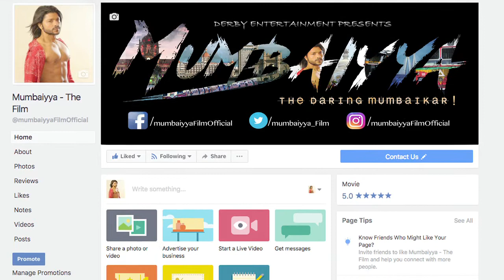Dhinchak Pooja Debut in Bollywood with Arijit singh || Arhaan Mumbaiyya || Bollywood Express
Dhinchak Pooja Ab Debut Karengi Bollywood me !
Sur hai na Tal hai, Fir v Dhinchak Pooja Malamal hai
Or Bollywood me debue karne, ke liye use besabri se Intezar hai.
Dhinchak Pooja || Arijit Singh || Arhaan Mumbaiyya || Mumbaiyya - The Film || Bollywood Express !!

Upcoming Movie, Debut Actor, Dhinchak pooja Debut, Arijit Singh, Top Viral.

Selfie Maine leli Aaj.
Baapu dede thoda cash .